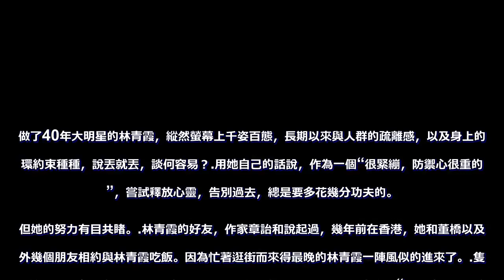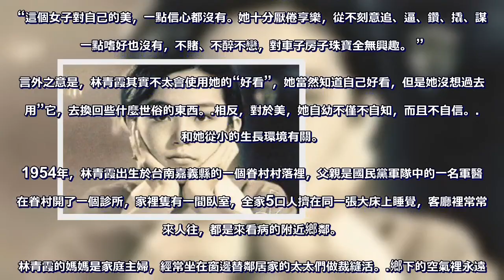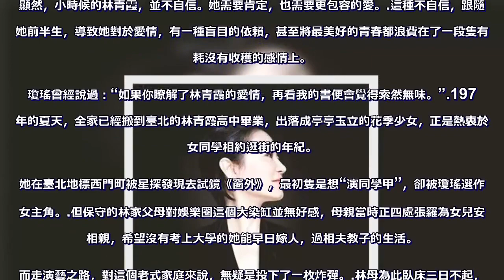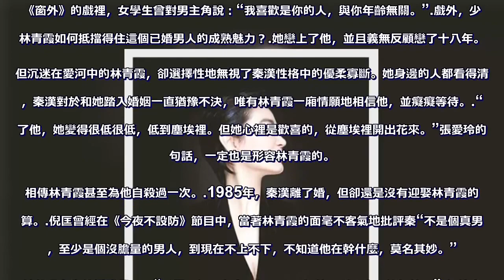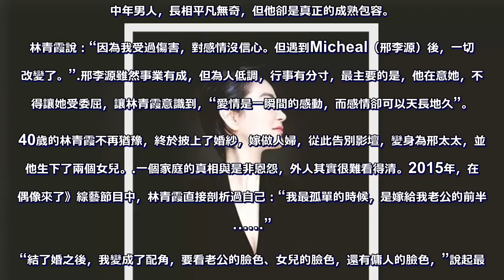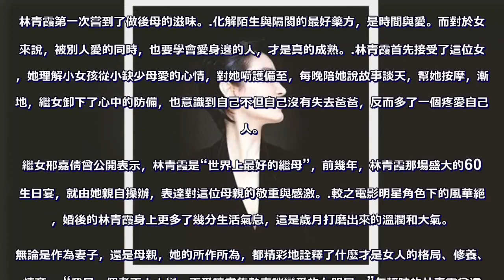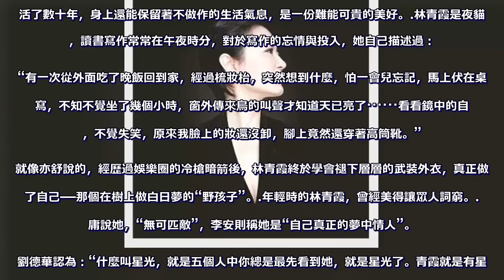女神林青霞：我年輕時自卑又內向，從不覺得自己美！！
做了40年大明星的林青霞，縱然螢幕上千姿百態，長期以來與人群的疏離感，以及身上的光環約束種種，說丟就丟，談何容易？
用她自己的話說，作為一個“很緊繃，防禦心很重的人”，嘗試釋放心靈，告別過去，總是要多花幾分功夫的。
但她的努力有目共睹。
林青霞的好友，作家章詒和說起過，幾年前在香港，她和董橋以及另外幾個朋友相約與林青霞吃飯。因為忙著逛街而來得最晚的林青霞一陣風似的進來了。
隻見她雙手扯著身上的裙子，跳著舞步，轉著圈兒，舉起三根手指，得意道：“三百塊，打折的！”
董橋瞥了她一眼，說：“誰能信，這個人快六十了！”
今年11月，林青霞剛過完63歲生日，一甲子，一輪回，林青霞的人生已走了好幾程。
如今，瞭解她的人都說，林青霞越來越不像一個女明星了，連豪門太太的身份都已經逐漸淡化，她學著為生活做減法，努力以最從容的姿態，過著簡單日子。
近些年，林青霞在董橋等一眾文學界朋友的鼓勵下，拿起筆，開始寫作，在香港報刊上開設專欄，並出版了兩本隨筆集。
就是這個女人，在上個世紀港臺電影業最輝煌的幾十年間，製造出了一個“林青霞時代”，她演的一百多部電影，留下了諸多經典角色：《窗外》的江雁容、《滾滾紅塵》的沈韶華、《新龍門客棧》的邱莫言、《笑傲江湖》的東方不敗
這位被徐克稱為“五十年才能出一位的大美人”，上過美國時代雜誌，天上有一顆行星以她命名。
說起自己的表演事業，她卻嘆到：“有一件事一直令我懊悔，那就是我的從影生涯沒有什麼代表作。”
1
人稱“師太”的亦舒曾是香港娛樂圈最早一批娛記，她的一雙毒辣眼睛，什麼樣的女明星沒見過？
多年觀察林青霞後，她總結到：林青霞好看就好看在，美而不自知。
亦舒直言：“這個女子對自己的美，一點信心都沒有。她十分厭倦享樂，從不刻意追、逼、鑽、撬、謀。一點嗜好也沒有，不賭、不醉不戀，對車子房子珠寶全無興趣。 ”
言外之意是，林青霞其實不太會使用她的“好看”，她當然知道自己好看，但是她沒想過去“用”它，去換回些什麼世俗的東西。
相反，對於美，她自幼不僅不自知，而且不自信。
這和她從小的生長環境有關。
1954年，林青霞出生於台南嘉義縣的一個眷村村落裡，父親是國民黨軍隊中的一名軍醫，在眷村開了一個診所，家裡隻有一間臥室，全家5口人擠在同一張大床上睡覺，客廳裡常常人來人往，都是來看病的附近鄉鄰。
林青霞的媽媽是家庭主婦，經常坐在窗邊替鄰居家的太太們做裁縫活。
鄉下的空氣裡永遠有泥土的清香，這份氣息造就了林青霞眼神裡那份與生俱來的清澈與純真。
她家前院有一棵很大的樹，小青霞喜歡爬上去，躲在裡面做白日夢。9歲時，全家人離開眷村搬去了臺北，那時候，她最捨不得的就是那棵大樹。
林青霞後來在書中回憶說：小時候愛幻想，性格敏感，像林黛玉一樣，沒事就哭，很容易受到傷害。
而傳統刻板的家教更是加深了她的內向羞澀、敏感憂鬱。
她從小就是不折不扣的美人坯子，但中國傳統教育認為，
美是膚淺的，應該被壓抑，沒有才華做底氣，美，會招惹是非。 嚴格的家教養成她謹言慎行，謙卑又追求完美的個性。
“我以前很少笑，甚至覺得快樂是有點小小罪過的。因為瘦，我還自卑，別人誇我漂亮，我會很尷尬。”
顯然，小時候的林青霞，並不自信。她需要肯定，也需要更包容的愛。
這種不自信，跟隨了她前半生，導致她對於愛情，有一種盲目的依賴，甚至將最美好的青春都浪費在了一段隻有消耗沒有收穫的感情上。
瓊瑤曾經說過：“如果你瞭解了林青霞的愛情，再看我的書便會覺得索然無味。”
1972年的夏天，全家已經搬到臺北的林青霞高中畢業，出落成亭亭玉立的花季少女，正是熱衷於跟女同學相約逛街的年紀。
她在臺北地標西門町被星探發現去試鏡《窗外》，最初隻是想“演同學甲”，卻被瓊瑤選作了女主角。
但保守的林家父母對娛樂圈這個大染缸並無好感，母親當時正四處張羅為女兒安排相親，希望沒有考上大學的她能早日嫁人，過相夫教子的生活。
而走演藝之路，對這個老式家庭來說，無疑是投下了一枚炸彈。
林母為此臥床三日不起，為了勸阻女兒，甚至撂下狠話：“你看，最紅的林黛、樂蒂最後都自殺了，你又何苦？”
還不滿18周歲的林青霞，生平第一次顯現了她天性中的執拗和堅持。她執意參演電影。
母親無奈，將劇本裡所有的吻戲一一劃掉後，最終代她簽下人生第一份電影合約。
“我是愛演戲的，因為演戲可以讓害羞的我，得到情緒發洩的管道，”她第一次找到了人生興奮點，準備按照自己的想法活一回。
《窗外》不僅是林青霞的銀幕處女作，讓她獲得諸多殊榮，她的愛情故事和人生路徑，也從這裡開始改變。
她在劇組，第一次見到了秦漢，他比林青霞大8歲，已婚，育有一雙兒女。
《窗外》的戲裡，女學生曾對男主角說：“我喜歡是你的人，與你年齡無關。”
戲外，少女林青霞如何抵擋得住這個已婚男人的成熟魅力？
她戀上了他，並且義無反顧戀了十八年。
但沉迷在愛河中的林青霞，卻選擇性地無視了秦漢性格中的優柔寡斷。她身邊的人都看得清楚，秦漢對於和她踏入婚姻一直猶豫不決，唯有林青霞一廂情願地相信他，並癡癡等待。
“見了他，她變得很低很低，低到塵埃裡。但她心裡是歡喜的，從塵埃裡開出花來。”張愛玲的這句話，一定也是形容林青霞的。
相傳林青霞甚至為他自殺過一次。
1985年，秦漢離了婚，但卻還是沒有迎娶林青霞的打算。
倪匡曾經在《今夜不設防》節目中，當著林青霞的面毫不客氣地批評秦“不是個真男人，至少是個沒膽量的男人，到現在不上不下，不知道他在幹什麼，莫名其妙。”
她卻還在為他辯護開脫：“我們這個是私事，如果我不怪他，別人也不能怪他。”
但林青霞的忍耐與等待，終無果。感情被無情歲月蹉跎，變成疲倦。
1994年，林青霞決定放手，她用了近二十年的時間，終於發現，這個男人缺乏決斷力，擔當不起她的愛。
但這份綿長悱惻的愛情故事，讓人們看到了一個女人的成長，從年輕時的敢愛敢恨，都後來的理性從容，這個在愛情裡死過一回的女人，終於不再迷失方向。
跟秦漢分手後，林青霞心如死灰，希望借遠走他鄉埋頭工作來忘掉過去，遠赴去了香港。
這一年，林青霞已經39歲。這個年近不惑的女人，青春已經逝去，感情卻無處安放。
這個時候，一位叫做邢李源的男人適時出現了。
他是知名富商，也是一位離異後帶著女兒生活的中年男人，長相平凡無奇，但他卻是真正的成熟包容。
林青霞說：“因為我受過傷害，對感情沒信心。但遇到Micheal（邢李源）後，一切都改變了。”
邢李源雖然事業有成，但為人低調，行事有分寸，最主要的是，他在意她，不捨得讓她受委屈，讓林青霞意識到，“愛情是一瞬間的感動，而感情卻可以天長地久”。
40歲的林青霞不再猶豫，終於披上了婚紗，嫁做人婦，從此告別影壇，變身為邢太太，並為他生下了兩個女兒。
一個家庭的真相與是非恩怨，外人其實很難看得清。2015年，在《偶像來了》綜藝節目中，林青霞直接剖析過自己：“我最孤單的時候，是嫁給我老公的前半年……”
“結了婚之後，我變成了配角，要看老公的臉色、女兒的臉色，還有傭人的臉色，”說起最初的婚姻適應期，她很坦白，“你問我委不委屈？委屈啊！身份不同，便要提醒自己，甚至要忘掉我是誰。”

她的這番心裡話，說出了很多女人的心聲。為人妻為人母，誰沒有委屈？誰不是曾經在某一個脆弱時刻，想過放棄？
更何況，和林青霞住在同一屋簷下的，還有丈夫與前妻所生的女兒，一位隻有6歲的